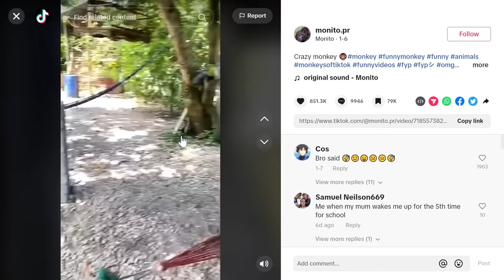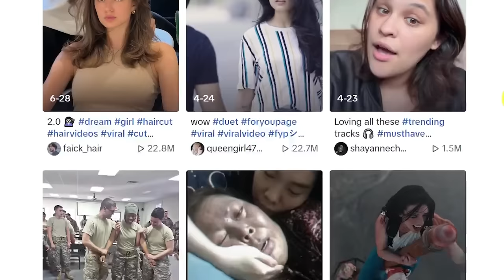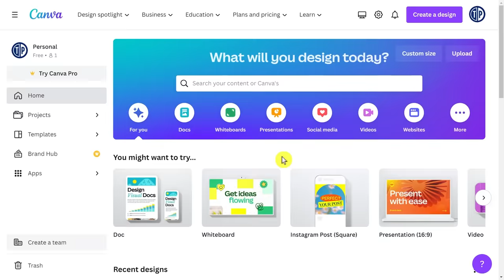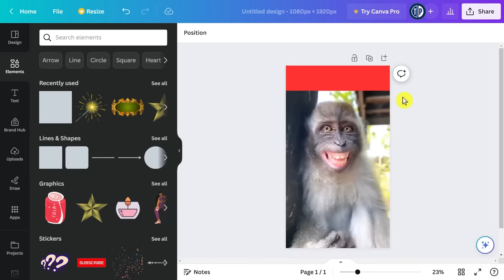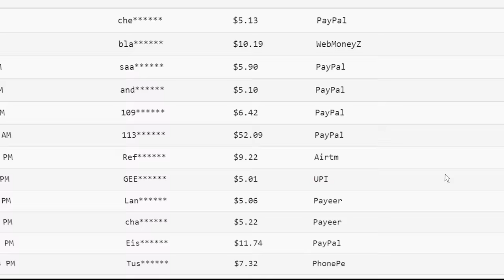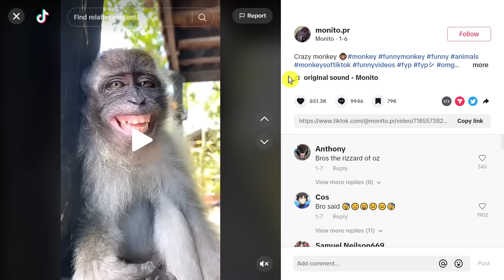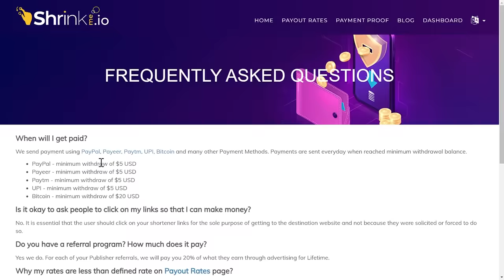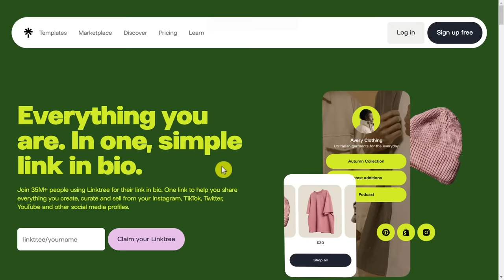Get Paid $4 for Every TikTok Video Watched - Make Money Online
In this video, I'll show you how you can get paid $4 for every TikTok video you watch. That's right, I'll be sharing a platform that allows you to monetize your time on TikTok and make money online. Whether you're a casual viewer or a dedicated fan, this method is perfect for anyone looking to make some extra cash. Join me as I walk you through the process, provide tips to maximize your earnings, and answer common questions about this money-making opportunity. Let's dive into the video and start earning $4 for every TikTok video watched!